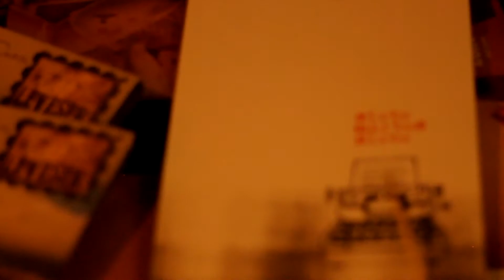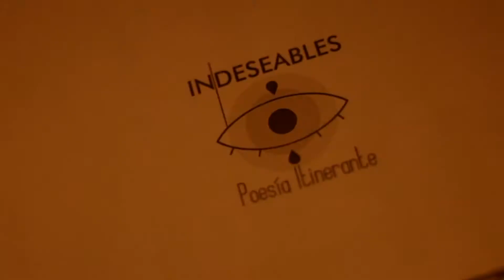INDESEABLES - "ZONA ERÒGENA" EN LA INTERZONA BAR